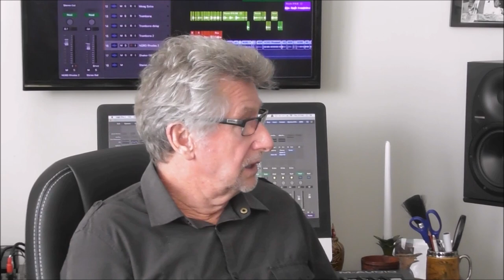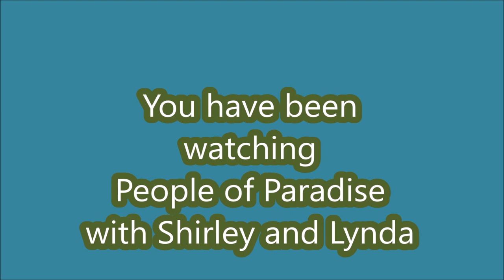INTERVIEW - Liam Ryan (The Narcs) - People of Paradise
Welcome to Moving Pictures Magazine - An expose of the people of paradise with Shirley and Lynda.  A jaunty walk through the lives of Fascinating people of the Bay of Plenty and beyond, our people, our city, our home.  Their music, their interests, their back stories.  A peek into the lives of people who make the Bay of Plenty and beyond rock.  It's paradise.